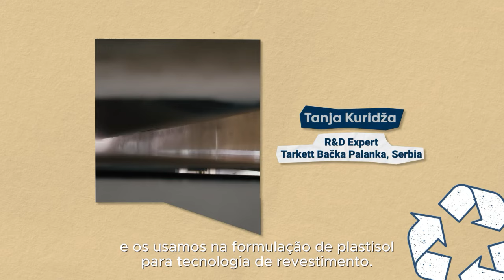Semana da Sustentabilidade Tarkett 2024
Estamos sempre preocupados em construir um mundo melhor e cada vez mais verde, para preservar nossos recursos e o bem-estar das pessoas. Conheça os projetos de sustentabilidade de 2024 de nossos times que tiveram o maior impacto dentro de nossa empresa!